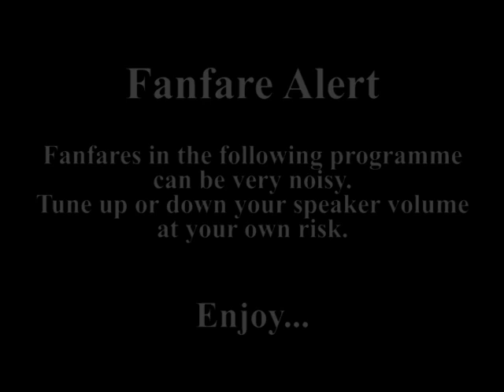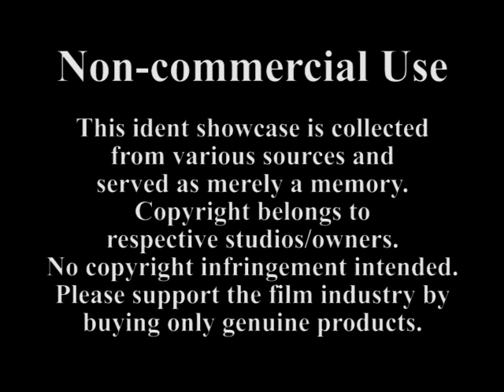August First Film Studio (China)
(62) Sub-ordinate to the People's Liberation Army (PLA, 中國人民解放軍) of PRC, the August First Film Studio (八一電影製片廠) mainly produces films on military subjects.

Founded on Aug 1, 1952, to coincide with the anniversary of the founding of the PLA in 1927, the studio has produced more than 2,200 films that range from features to documentaries.  Originally called 解放軍電影製片廠 (PLA Film Studio in Chinese), it was renamed to 八一電影製片廠 (August First Film Studio) in 1956.